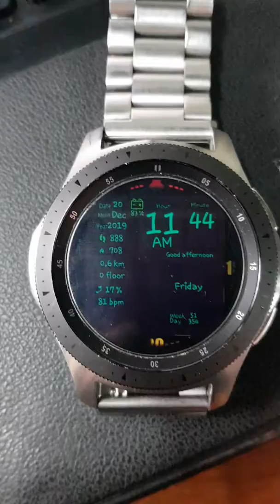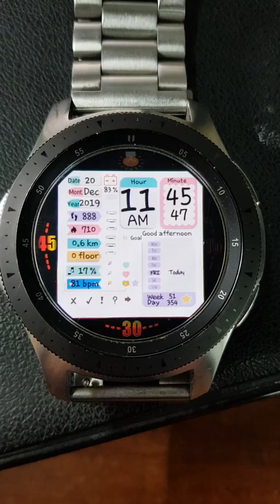NOTE WATCHFACE PRO NTV129 - WATCHFACE FOR SAMSUNG GALAXY WATCH ACTIVE, GALAXY WATCH, GEAR S3...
Features:
- Digital clock: 12H/24H
- Second hand (animated)
- Day, date, month
- Battery info: number and image bar
- Heart rate: number, image and bar (heart image)
- Step counts
- Step goal %: number and bar (star image)
- Burned calorie
- Moved distance: Km/Mile
- Floor
- Hight colors AOD
Thanks all to always support me!